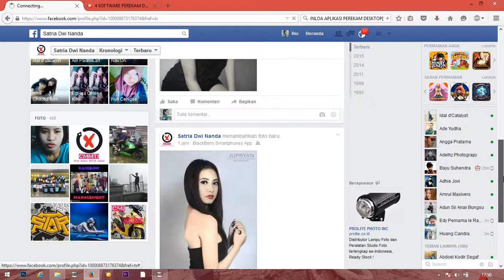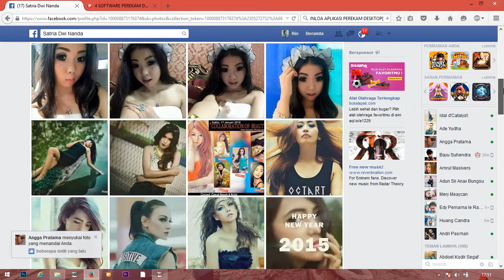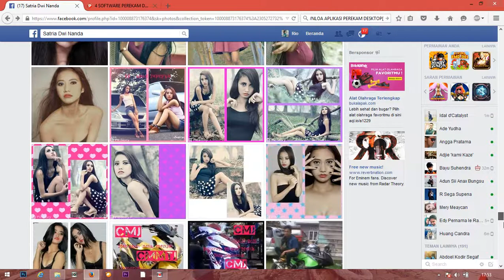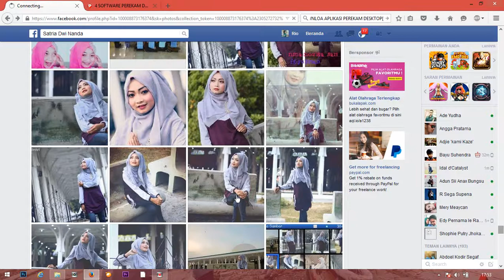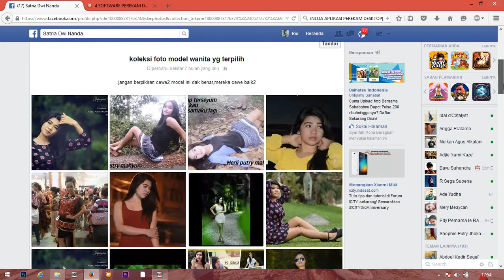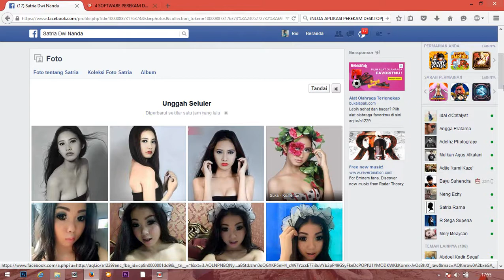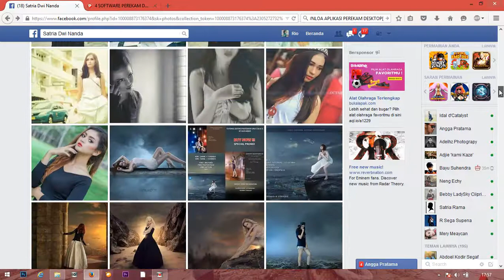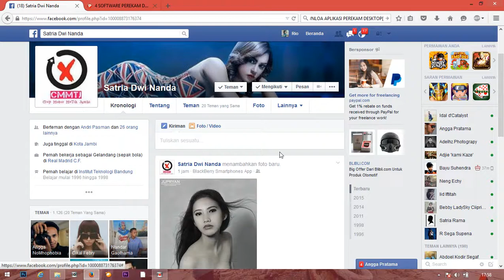BAHAYA PLAGIAT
Mungkin sebuah foto yang diambil dari beberapa media sosial seperti instagram tidak menjadi masalah buat seseorng, Namun di sini menjadi sedikitnya masalh buat saya selaku pemilik foto,yang membuat masalah mengupload kembali foto tanpa ada pemberitahuan atau izin dengan pemiliknya.